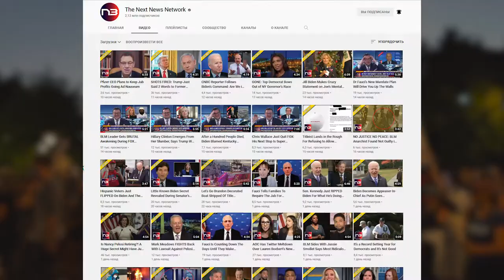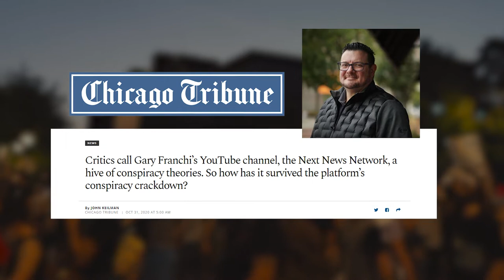Gary Franchi's "Next News Network" - Thinking Man's YouTube Channels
The Next News Network, run by Gary Franchi is simply awesome, it has been a mainstay of YouTube from virtually the beginning. He offers a lot of unbiased information for us to chew on. It's a happy joyous news network that is perfect for any thinking man out there.

If you’d like to make a donation to keep this project afloat then you can do so

The censorship hammer could strike at any time. “Tim Kirby Russia” is currently available on these platforms, one of which should at any time should be tolerating me at any given moment ;)